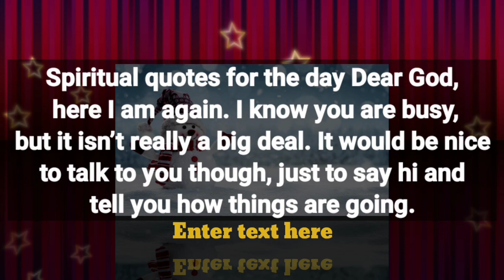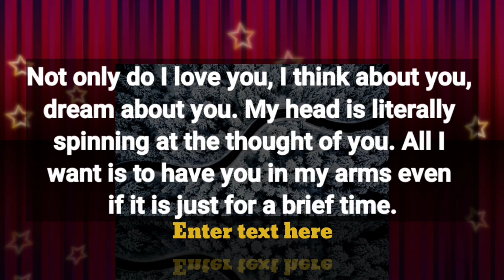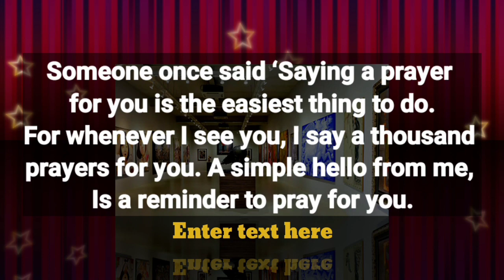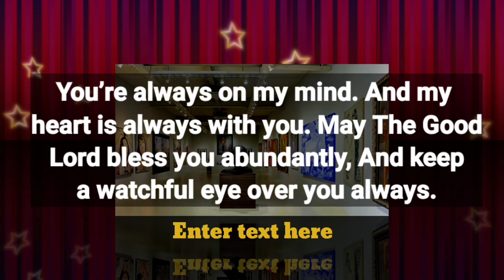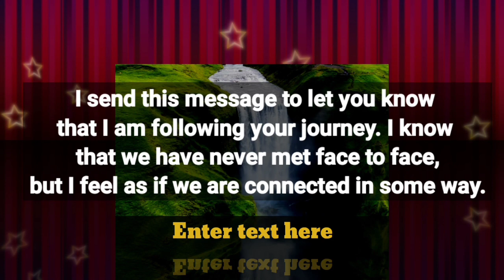Dm to Df 💕 // ONLY YOU I DESERVE..🥰😍❤️🩷😘🥰💌🫂💯🧬💕🎈🎁🪅👑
1

my love
dm current energy
divine masculine
dm df
dm message to df today
dm tarot
dm reading
twin flame
twin flames
Karmic
happy twins 11:11
love
Love
love quotes
love poem
love poems
love lines
love feel
true love
poem
poems
love songs
love music
feelings of love
love feelings
Dm to df
dm df
dm
 df dm
aquarius
df
taurus
unique tarot
all i want
aquarius tarot
virgo
twin flame reading today
twin flame